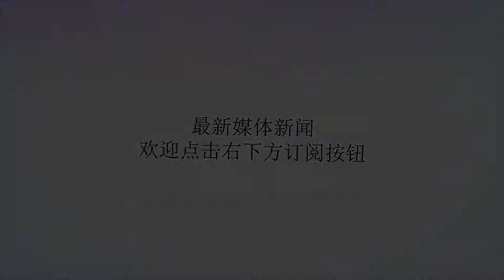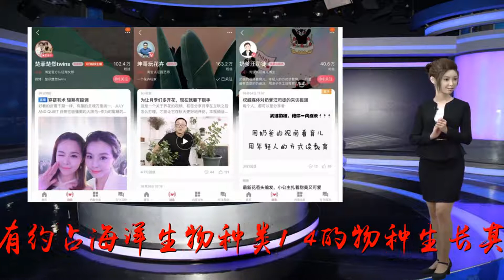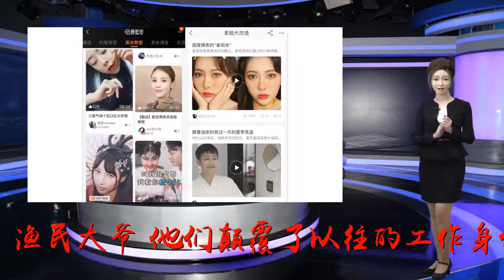淘宝职业江湖：电商内容生态下隐藏着新的行业风口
?sub_confirmation=1
谢谢！珊瑚礁有时候会被称为“大海之城”，淘宝也像是个城市，在这个极为庞大的网络中，各种创新都层出不穷，各种“相邻可能”也越来越能得到扩展和延伸。刺猬公社|铁林90后记者辞职当奶爸，淘宝教绣花收入翻十倍。四口都是网红，双胞胎女儿做淘宝主播年入860万。为网红打造直播间，80后小伙干装修月入百万被称网红背后的男人。渔民大爷玩直播成网红，淘宝一天卖货800单。……各种职业角色相互转化，在今天一点都不奇怪。比如在淘宝上，平台大了，生态也会参差多态，就像珊瑚礁，虽然仅占地球表面的1/1000，却有约占海洋生物种类1/4的物种生长其间，生态无比繁荣和蓬勃，展现出了强大的生态力。淘宝这个人类社会中巨大的珊瑚礁，上面集聚了数百万商家，亿万用户，大家自如地生活其间，共享着繁荣生态带来的滋养，并且不断孕育出新的物种，展现新的生态的面貌。上面列举的，从90后记者到做直播的四口之家，再到网红直播间的装修者、渔民大爷，他们颠覆了以往的工作身份，拥有了一个共同职业特征——左手电商，右手内容。在内容成为移动互联网的主要入口后，“内容+”的形态被不断创新。而“内容+电商”，正是移动互联网时代兴起的新物种，它的肇始之端已不可追溯，但得到了“一条”“小红书”等平台的拓展和验证，真正被发扬光大的，是在淘宝上。这种以“种草”和“带货”为目标的专门定制化的内容，创造了很多新的职业形态，也改变了很多人的职业形态。孙潇是从某传统女性垂直媒体转型到淘宝的内容生产者和创业者，她见证过第一批网红的诞生。“Top20其中一些你应该也听过，呛口小辣椒、尼可老师。”“过去大多数高端品牌是拒绝用红人的，因为品牌非常介意红人自媒体的调性与品牌本身不相符，又或者考虑红人本人长相高不高级，有没有过度整容脸等很多因素。”孙潇说，“现在放眼望去，所有品牌包含国际一线品牌，广告主会更倾向考量红人是否有合适的粉丝画像，是否和品牌匹配，有更多的流量和转化率是广告主考核的最终标准。你可以看到，整个市场，所有的推广宣传都会离消费要更进一步。”淘宝毫无疑问是这种红人经济的新战场。“淘宝希望在本站的购买路径再缩短一点，可以在自己的平台上就实现种草根拔草的工作，我希望你打开淘宝的时候，你在我的网页上多停留一些时间，你可能想买洗发水，但最后你被种草了裙子，你要买更多的东西。”孙潇说。2016年底，孙潇与合伙人创办了红人经纪机构“时尚星ONESTAR”，旗下签约和孵化了超过30位红人，一方面集合行业资源为红人个人品牌IP打造及商业化提供一站式服务，另一边也同步提供专业的红人内容生产，在内容电商市场的带动之下，公司规模仍在扩大。时尚星去年最后一个季度才孵化的小网红，前两天在一天内就接下了三单广告。“太辛苦了，忙不过来，要接广告同时还要兼顾内容，我们那个小红人特别逗，她就说之前为了做内容，连着一周家都没出，除了吃饭就上厕所，完了就是在桌子前面弄视频。”孙潇说。数据显示，早在2016年，淘宝内容产品每天就已经有超过1.3亿的阅读量，月收入达百万元人民币量级的内容创作者也开始出现。另外，根据第一财经商业数据中心发布的《2016中国电商红人大数据报告》，23岁到28岁的“职场新人类”是网红店铺最主要的消费人群，占到消费总人数的49%，此外95后、00后约占消费群总人数的17%，阿里内容生态体系已经形成了一条网红从成长到成熟直到最终商业化的完整链路。也就是说，电商用户消费者对于内容电商的接受度越来越大，并且逐渐成为相对日常的购物形态。正因为需求火爆，所以孙潇决定在年内进一步扩大红人规模，把红人数量增加到百人以上。内容电商的蓬勃兴起，也带火了网红拍摄基地。2015年，“哈哈”（化名）从北京南下杭州，创办元派文化，开设了一个兼具韩式、欧美风等拍摄风格的摄影基地。如今，淘宝的服装拍摄从摄影棚转移到了室外，消费者更看重那些图片精美，但更接近日常生活的买家秀。“哈哈”毕业以后在一家商业咨询公司干了十几年，对数据信息非常敏感，也能察觉到新的市场机会。他算过一笔账，一张卖给淘宝店家的照片，平均价格在300元左右，摄影基地大概分得其中的25元，虽然单价看起来不高，但数量多了，整体收入水平也就提高了。穿梭在“哈哈”的摄影基地，常常会有种恍惚感。每个角落都是当下最流行的背景风格，浪漫的咖啡厅，文艺的街头，只有在尝试着去推开咖啡厅的大门时，才会发现，这里的一切都只是布景。当一个东西成为流行的时候，它就离过时不远了。“哈哈”开始招募最优秀的美院毕业生，定期更新基地布景，以满足用户追赶潮流的需要。图片刚需之下，摄影基地的规模在逐步扩大。一年半的时间内，“哈哈”的摄影基地从2000多平米，扩展到了8000多平米，公司24小时营业，保证客户来了就能拍。“哈哈”的生意会做大并不是没有道理，好照片会极大的影响到商品的销量。像温州女生安安，就特别懂这一点。她在淘宝开了一家原创设计淘宝店，专卖特色耳环，她用来让用户种草的产品就是好看的照片。她举出的例子是：一款耳环在发布耳模照之后，销量可以从400对一下子激增到1800对。“孙潇”“哈哈”“安安”，他们都不是淘宝电商的直接从业者，但是，在淘宝开始重视把内容当入口后，他们敏锐地把握到了机会，并且根据自己所长，自如地找到了自己的位置。像他们这样，因为服务于内容电商的而重新找到自己职业定位的案例，举不胜举。除了城市人群，农村人群也在把“做内容”当成自己的职业。打开直播，你可以看到来自湖北仙桃的农村大妈，微笑中夹杂着紧张，在直播镜头前面介绍自家的蜂蜜；来自湘西的农妇，在田头架起一个手机，一边摘一边介绍，叫卖自己种的“现摘红辣椒”；新疆维吾尔自治区的年轻妈妈，带着大耳环，穿着红裙子，把新疆和田大枣切口，给大家看色泽。以前这些被电商排除在外的广大农村和农民，因为内容电商的兴起，他们反而因原生态和亲近自然，获得了好机会。据《中国淘宝村研究报告（2017）》，2017年，在全国发现2118个淘宝村和242个淘宝镇，淘宝村活跃网店超过49万个，带动直接就业机会超过130万个。这130万个就业机会，对于农村人群来说，也是全新的行业风口。珊瑚礁有时候会被称为“大海之城”，淘宝也像是个城市，在这个极为庞大的网络中，各种创新都层出不穷，各种“相邻可能”也越来越能得到扩展和延伸。而且，这种围绕淘宝的生态演变还将持续下去，还会有更多的人，因此而改变人生的职业方向。铁林关注资讯社交平台、泛媒体领域添加时烦请注明姓名、机构、职务刺猬公社是聚焦内容产业的垂直资讯平台，关注领域包括纸媒和数字出版、互联网资讯和社交平台、视频音频平台、影视文娱、内容创业和自媒体、二次元，以及VAR和人工智能等未来内容发展方向。活动推荐刺猬公社2018暑期游学早班车发车啦，五家互联网公司邀你来撩！完